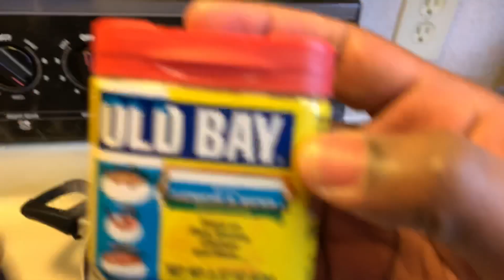Seafood Boil with Dunna & Jayy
We’re trying to bring a little light to all this corona virus  stuff that has been going! So we decided to do a seafood boil at home since there’s nothing else we can really do. I want to thank everyone that has been rocking with us since we started this journey but y’all need to get more active with us! What do you guys want to see? Like we always say tell a friend to tell a friend about A Dose of Dunna & Jayy!
If you like the beats go follow my boy Othre3 on IG.